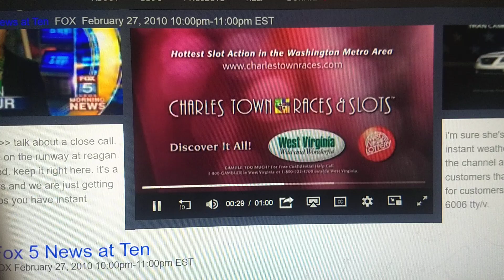The Apple Factory in Baltimore (Washington DC), Maryland commercial February 27th, 2010.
Seen during "Fox 5 News at 10" on Saturday February 27th 2010 at around 10:16pm on WTTG-TV Fox 5 Washington DC, Maryland.